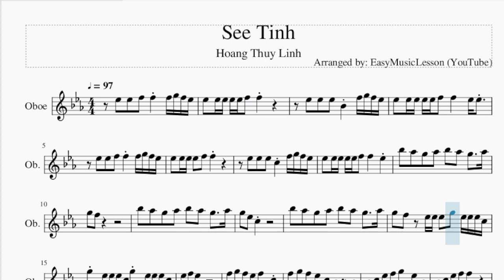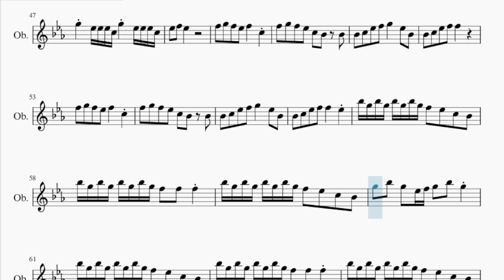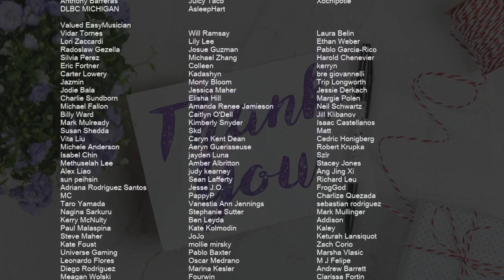Oboe Sheet Music: How to play See Tinh by Hoang Thuy Linh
Comment and let us know how the videos have helped you. It keeps us going! :)Here is a sheet music/tab video on the song See Tinh by Hoang Thuy Linh on the oboe. A oboe sheet music arrangement which is transposed to notes that are easily played by oboe, for the song See Tinh by Hoang Thuy Linh.

EasyMusicLesson2 teaches you to play the your favorite instrument, through well-arranged sheet music so that you too can learn how to play See Tinh by Hoang Thuy Linh on the oboe as fast as you can. A oboe sheet music with backing tracks to help your play the song better.

Chords of Oboe arrangement:
F Min   F Min   Bb Maj   Bb Maj   G Min   G Min   C Min   C Min
C Min   Bb Maj   F Min   F Min   Bb Maj   Bb Maj   G Min   G Min
C Min   C Min   C Min   Bb Maj   F Min   Bb Maj   Bb Maj   G Min
G Min   C Min   C Min   C Min   Bb Maj   F Min   F Min   Bb Maj
Bb Maj   G Min   G Min   C Min   C Min   F Min   Bb Maj   G Min
C Min   F Min   Bb Maj   G Min   F Min   Bb Maj   Bb Maj   G Min
Bb Maj   G Min   G Min   C Min   Bb Maj   Ab Maj   G Min   F Min
F Min   Bb Maj   Bb Maj   G Min   G Min   C Min   C Min   C Min
Bb Maj   F Min   F Min   Bb Maj   Bb Maj   G Min   G Min   C Min
C Min   C Min   Bb Maj   F Min   Bb Maj   Bb Maj   G Min   G Min
C Min   C Min   C Min   Bb Maj   F Min   F Min   Bb Maj   Bb Maj
G Min   G Min   C Min   C Min   F Min   Bb Maj   G Min   C Min
F Min   Bb Maj   G Min   F Min   Bb Maj   Bb Maj   G Min   G Min
G Min   G Min   C Min

Melody notes of Oboe:
Eb5 Eb5 F5 F5 F5 G5 F5 Eb5
Eb5 Eb5 Eb5 Eb5 Eb5 F5 F5
Eb5 Eb5 Eb5 Bb4 F5 G5 F5 Eb5
Eb5 Eb5 Eb5 Eb5 Eb5 F5 F5   Eb5 Eb5
Eb5 Eb5 Eb5 Eb5 F5 F5
Eb5 Eb5 Eb5 C5 F5 G5 F5 Eb5
Eb5 Eb5 Eb5 Eb5 Eb5 F5 F5   Eb5
Bb5 Ab5 G5 Ab5 Bb5 Ab5 G5   Ab5
G5 F5
G5 Eb5 C5
G5 F5 Eb5 Eb5 Eb5 G5 Eb5 Eb5 Eb5 C5
G5 Eb5 Eb5 Eb5 C5 G5 Eb5 Eb5 Eb5 C5
F5 G5 F5 Eb5 F5   C5
F5 G5 F5 Eb5 C5 Bb4 Bb4
Bb4 C5 Eb5 F5 G5   Eb5 Bb4
Bb4 C5 Eb5 F5 F5
Bb4 C5 Eb5 F5 F5   Eb5
Bb5 G5 Bb5 G5 Bb5 G5 Bb5 G5 F5 Eb5 C5 Bb4
Bb5 G5 Bb5 G5 Bb5 G5 Bb5 G5 F5 F5 F5
G5 Bb5 G5 Eb5 F5 G5 Bb5 G5
Eb5 F5 Eb5 Bb4 C5 Eb5 F5 G5 F5 Eb5
F5 G5 F5 Eb5 F5 Eb5 C5 Bb4
F5 G5 F5     G5 F5 Eb5
F5 Eb5 Eb5 C5 G5 Eb5 Eb5 C5
Eb5 F5 Eb5     Eb5 Eb5 Eb5 Eb5
G5 Eb5 Eb5 C5 Eb5   Eb5 Eb5 Eb5 C5
G5 Eb5 Eb5 C5 F5   D5 D5 D5
D5   Bb4   G4   D5 D5
D5   Bb4   Eb5
G5 F5
G5 Eb5
Eb5 F5 Eb5 Bb4 C5 Eb5 F5 Eb5